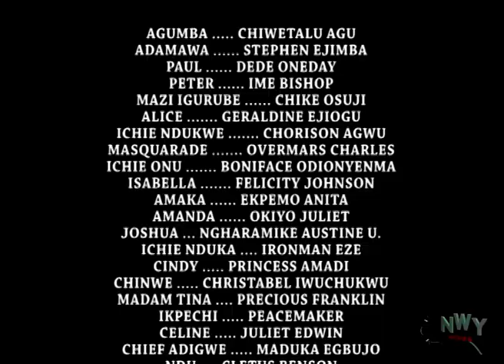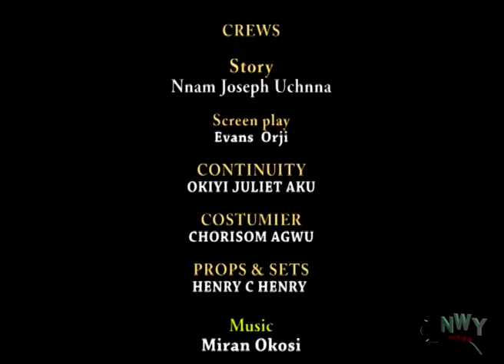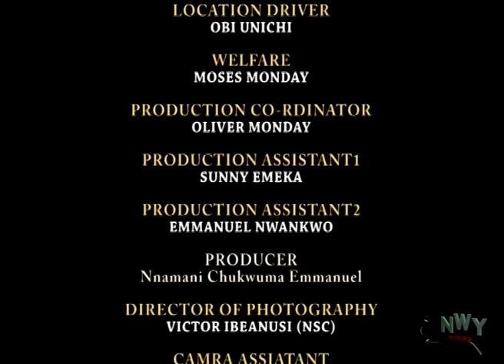Four Reasons To Keep Laughing 2 - 2018 Latest Nigerian Nollywood Comedy Movie Full HD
This Movie  is a combination of good comedy actors and they re there to entertain us the viewers.
STARRING: Uwaezuoke , Dede One Day (RIP), Bishop Umoh, Chiwetalu Agu